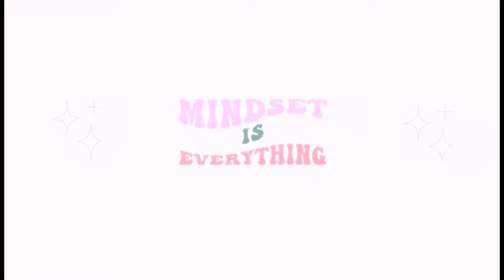Princess treatment (michto?, dépendance affective)